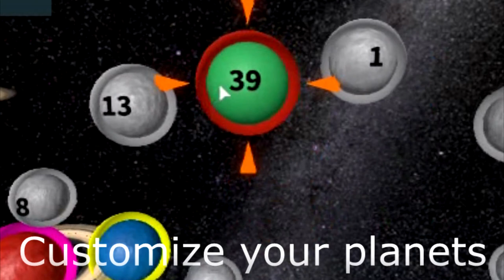SolCon Beta Trailer (ROBLOX)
★ Give the video a thumbs up if you enjoyed!

★ Inspiring YouTubers: Oboat, It's Owen, RealMatt, FlyBorg, Hypex-Live,
Swipey, Nogo, Yode, Buzz Roblox, GrayPhiny, Hydra Roblox, Yummers, Rav
Roblox, Subby, Airspir - Roblox, Just Create, Alum Roblox, Robuxian,
IndigoJoe, Qazji, NilamYT. Poke, Flamingo, KonekoKitten, Nathorix,
ChloeGames, Hyper - Roblox, ItsFunneh, Gamingwithkev, Jayingee

where kids of all ages can safely interact, create, have fun, and learn.
 It’s unique in that practically everything on ROBLOX is designed and
constructed by members of the community. ROBLOX is designed for 8 to 18
year olds, but it is open to people of all ages. Each player starts by
choosing an avatar and giving it an identity. They can then explore
ROBLOX — interacting with others by chatting, playing games, or
collaborating on creative projects. Each player is also given their own
piece of undeveloped real estate along with a virtual toolbox with which
 to design and build anything — be it a navigable skyscraper, a working
helicopter, a giant pinball machine, a multiplayer “Capture the Flag”
game or some other, yet­to­be­dreamed-up creation. There is no cost for
this first plot of virtual land. By participating and by building cool
stuff, ROBLOX members can earn specialty badges as well as ROBLOX
dollars (“ROBUX”). In turn, they can shop the online catalog to purchase
 avatar clothing and accessories as well as premium building materials,
interactive components, and working mechanisms.

I do ROBLOX history videos, Roblox tutorial videos, Roblox update videos and news, and more!